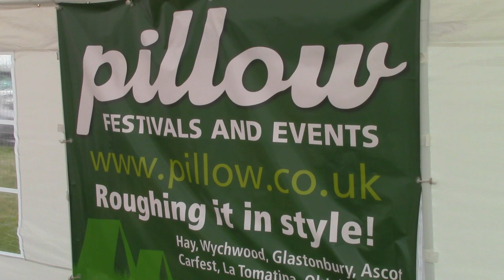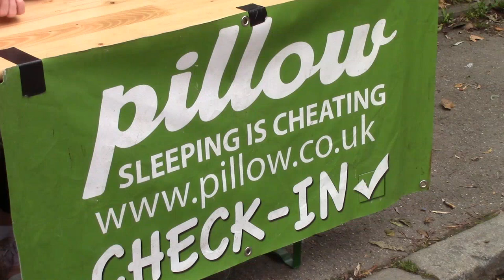Pillow 2014 Oktoberfest Tour & Camping Video